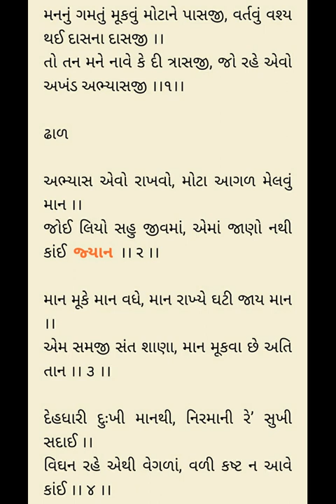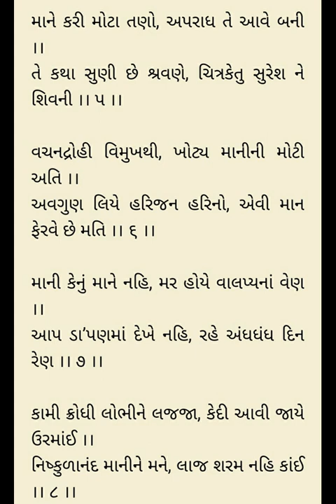VachanVidhi 23 - Vachan vidhi Nishkulanand Kavya Rameshbhai Dave